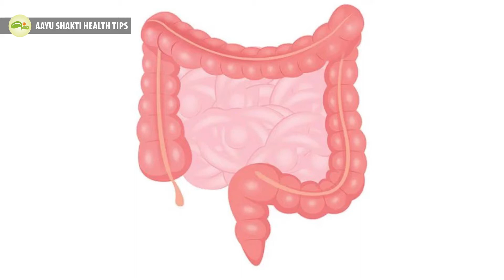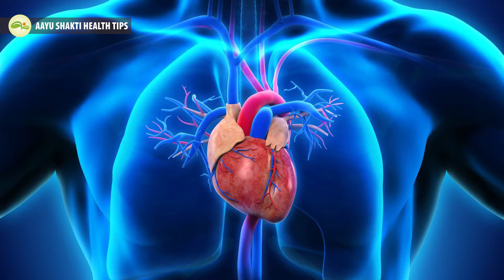आंवला 5 रोगों को करे जड़ से खत्म | Amla Benefits | आंवला के फायदे | Indian gooseberry | Aayu Shakti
आंवला दिव्य फल है| आंवले को इंडियन गूसबेरी भी कहते हैं, आंवला एंटीऑक्सीडेंट होता है| आंवले में विटामिन सी भरपूर मात्रा में होता है, आंवले में विटामिन ए, विटामिन ई, आयरन, कैल्शियम, मैग्निशियम, पोटेशियम सबकुछ भरपूर मात्रा में होता है| आंवला का सेवन करने से गैस, एसिडिटी, कब्ज, स्किन रोग, हेयर फॉल, हृदय रोग, डायबिटीज, अस्थमा और कैंसर जैसे गंभीर रोग भी समाप्त हो जाते हैं| आंवला त्रिदोष नाशक है| आंवला नख से लेकर शिख तक के समस्त रोगों को ठीक करता है|
इस वीडियो में आंवले से 5 रोगों को जड़ से ठीक करने के लिए बताया है|
1. अम्लपित्त:- जब शरीर के अंदर एसिड की मात्रा बहुत ज्यादा हो जाती है तो ऐसी स्थिति में 20ml आंवले का रस, 10 ग्राम जीरा पिसा हुआ और 10 ग्राम धागे वाली मिश्री, एक गिलास हल्के गर्म पानी में मिक्स करके सिप-सिप करके पीने के लिए बताया है|
2. कब्ज:-  कब्ज आजकल की बेहद गंभीर समस्या बन गया है, इस गंभीर समस्या से छुटकारा पाने के लिए एक बड़ी चम्मच (10 ग्राम) आंवला पाउडर की फंकी, एक गिलास गर्म पानी से सुबह खाली पेट लेने के लिए बताया है| इसका दूसरी तरह से भी सेवन कर सकते हैं, एक चम्मच (10 ग्राम) आंवला पाउडर रात को एक गिलास पानी में भिगो दें और सुबह उठकर उसको मसलकर छानकर, गर्म करके सिप-सिप करके खाली पेट पीने के लिए बताया है|
3. आंतो में छाले (अल्सर):- आंतों में छाले होना पेट के अंदर एसिड बढ़ने का एक प्रमुख कारण होता है| आंतों में हुए अल्सर को ठीक करने के लिए 20ml आंवले का रस और 2 बड़े चम्मच (20ml) शहद मिलाकर चाटने के लिए बताया है|  ऐसा करने से आंतों में होने वाले अल्सर बहुत जल्दी ठीक हो जाते हैं|
4. गठिया:- गठिया की बीमारी में हमेशा यूरिक एसिड बढ़ जाता है| यूरिक एसिड बढ़ने के कारण जोड़ों में सूजन, दर्द व लाली रहती है| गठिया को ठीक करने के लिए 20 ml आंवले का ताज़ा रस निकालकर, 10ml गाय का घी मिलाकर, 2-3 उबाले लगाएं, जब वह हल्का गर्म हो जाये तो उसको रोजाना खाली पेट पिए| ऐसा 30 दिन तक लगातार करने से गठिया रोग जड़ से चला जाता है|
5. हृदय रोग: हृदय रोग में आंवला रसायन का काम करता है| हृदय रोंगो से संबंधित सभी रोगों से छुटकारा पाने के लिए रोजाना सुबह खाली पेट आंवले का मुरब्बा खाने के लिए बताया है और जिन लोगों को हृदय रोग के साथ-साथ शुगर की बीमारी भी है उन लोगों को दो आंवले की चटनी बनाकर आधी-आधी चम्मच खाये और ऊपर से एक गिलास गर्म दूध घूँट-घूँट करके पीने के लिए बताया है| चटनी बनाने के लिए उसमें नमक-मिर्च कुछ नहीं डालना है| केवल चटनी में  आंवले ही पीसने हैं|
Amla is a divine fruit. Amla is also called Indian Gooseberry, Amla is an antioxidant. Vitamin C is abundant in Amla, Vitamin A, Vitamin E, Iron, Calcium, Magnesium, Potassium are all abundant in Amla. Serious diseases like gas, acidity, constipation, skin disease, hair fall, heart disease, diabetes, asthma and cancer are also eliminated by consuming Amla. Amla is the killer of Tridosha. Amla cures all the diseases from fingernail to hairline.
In this video, Amla has been told to cure 5 diseases from the root.
1. Acidity: - When the amount of acid inside the body becomes too much, then in such a situation, 20 ml juice of Indian gooseberry, 10 grams ground cumin and 10 grams sugar candy, mixed in a glass of lukewarm water, sip by sip. Told to drink
2. Constipation:- Constipation has become a very serious problem nowadays, to get rid of this serious problem, it is advised to take one tablespoon (10 grams) of amla powder with a glass of warm water on an empty stomach in the morning. It can also be consumed in another way, soak one spoon (10 grams) of amla powder in a glass of water at night and after waking up in the morning, filter it by mashing it, heat it and drink it sip-by-sip on an empty stomach.
3. Ulcers in the intestines:- Ulcers in the intestines are one of the main reasons for the increase in acid inside the stomach. Mixing 20 ml of gooseberry juice and 2 tablespoons (20 ml) of honey has been prescribed to lick to cure intestinal ulcers. By doing this, ulcers in the intestines get cured very quickly.
4. Gout:- Uric acid always increases in gout. Due to increase in uric acid, there is swelling, pain and redness in the joints. To cure rheumatism, extract 20 ml fresh juice of gooseberry, add 10 ml cow's ghee, apply 2-3 boils, when it becomes slightly warm, drink it daily on an empty stomach. By doing this continuously for 30 days, arthritis goes away from the root.
5. Heart disease: Amla works as a chemical in heart disease. To get rid of all the diseases related to heart diseases, it has been told to eat gooseberry marmalade every morning on an empty stomach and those who have heart disease as well as sugar disease, make a sauce of two gooseberries and take half a teaspoon each. Have been told to eat and sip a glass of warm milk on top of that. There is no need to add salt and pepper to make chutney. Only gooseberries are to be ground in the chutney.